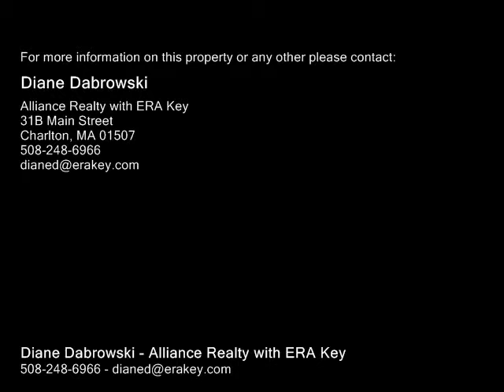65 H Foote Rd, Charlton MA 01507 - Single Family Home - Real Estate - For Sale -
65 H Foote Rd, Charlton MA 01507  Single Family Home  Real Estate  For Sale   Log home hidden on 7 wooded acres!  Movein condition home has 3 bedroom septic.  Deep front porch is entire length of the house.  Cultured river rock fireplace is an amazing accent to log style home   Hickory custom Brunahan cabinets in open kitchen where you can enjoy the fireplace while cooking and dining.  Walk out door to deck off master br overlooks very private backyard.  Covered entry from front or side door to open floorplan. Buderus furnace and Superstore water heater. Covered patio from basement with two walkout exits make outdoor living easy!  3rd bedroom is possible in finished lower level.  It has a full bath with new tile surround above shower, cedar closet in open bar room or "wine cellar".  Harmon Pellet stove to making this well constructed home even more affordable.  The house can not be seen from the road.   Professionally designed and installed drainage system keeps water away from foundation.  Owner has next home in place so occupancy can be immediate!

Diane Dabrowski
Alliance Realty with ERA Key